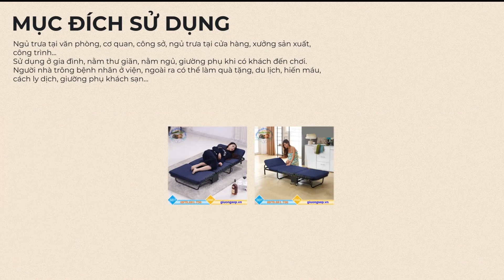Giường gấp vải bố GB30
🛌Ghế ngủ văn phòng giá tốt | Mua ngay
🔴 Sử dụng để nghỉ trưa ở văn phòng, Nạp đầy năng lượng cho công việc buổi chiều.
🔴 Thiết kế đặc biệt có thể gấp lại gọn gàng, sau khi sử dụng có thể gấp gọn để gầm bàn hoặc góc phòng rất gọn.
Kích thước sử dụng: 1,9m x 70cm
🔐 CAM KẾT VỀ CHẤT LƯỢNG VÀ DỊCH VỤ BÁN HÀNG
✔️ Cung cấp các sản phẩm theo đúng tiêu chuẩn với chất lượng tốt nhất,cam kết hàng giống hình 100%.
✔️ Giá cả hợp lý, cạnh tranh, đáp ứng mọi yêu cầu của khách hàng
✔️ Đảm bảo về số lượng, chất lượng và đúng chủng loại khách đặt